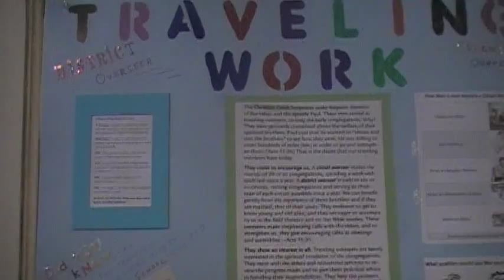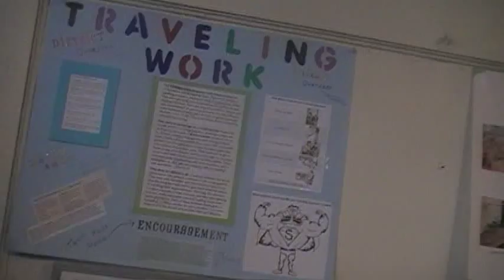Morgan's Run 009